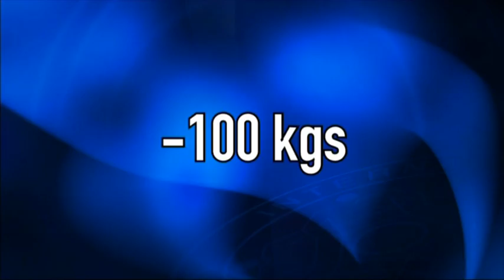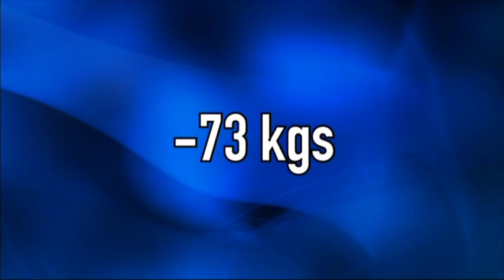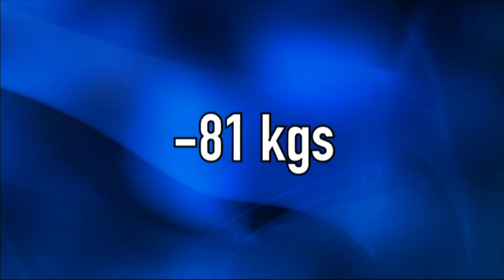JUDO - Highlight Abu Dhabi Grand Prix 2012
Highlight from Abu Dhabi Grand Prix 2012.